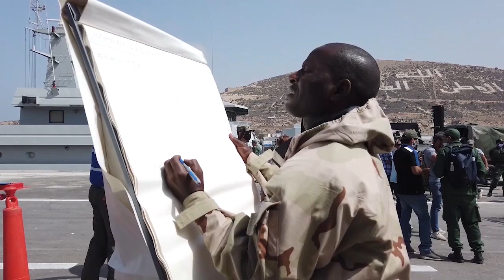African Lion 21 Overall News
MOROCCO
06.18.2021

Interview: Brig. Gen. Aida Borras, Deputy Commanding General, U.S. Army Southern European Task Force, Africa. African Lion is U.S. Africa Command’s largest, premier, Joint, annual exercise hosted by Morocco, Tunisia and Senegal, 7-18 June. More than 7,000 participants from nine nations and NATO train together with a focus on enhancing readiness for U.S. and partner nation forces. AL21 is a multi-domain, multi-component, and multi-national exercise, which employs a full array of mission capabilities with the goal to strengthen interoperability among participants. (U.S. Army photo by Cpl. Christopher Brecht)

Film Credits: Video by Cpl. Christopher Brecht